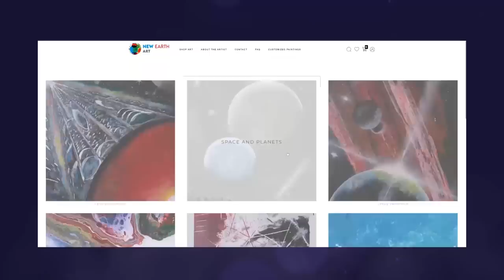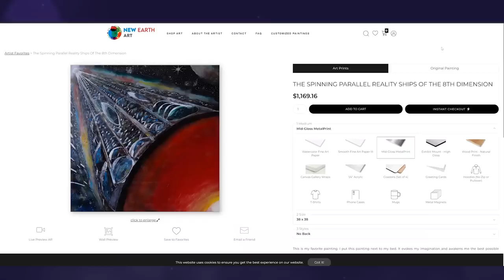Q'uo Embracing The Divine Feminine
Here Q'uo talks about The Divine Feminine and its importance in our transition to fourth density new earth.

Q'uo is a gathering of high density beings who are channeled by ll research.

For more on Q'uo check out llresearch.org